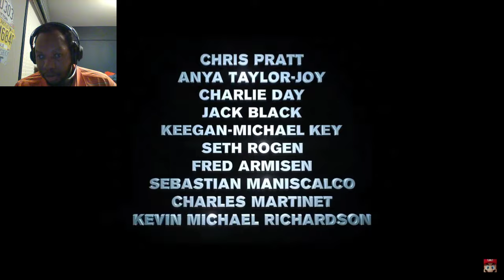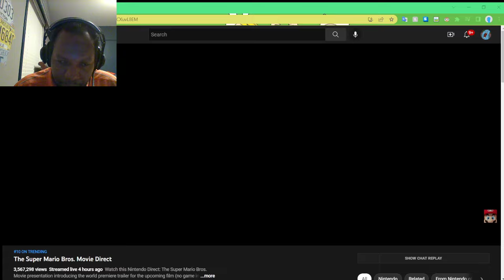Super Mario Bros. Movie Reaction! 10/6/22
Here it is, my reaction to the Super Mario Bros. Movie! Was gonna post it on Friday but I was pretty busy.

Did a bit of a review at the end of the video, but I'll improve on my thoughts & opinions on topics in general later on (whenever I care lol.)

With that being said, enjoy the video!